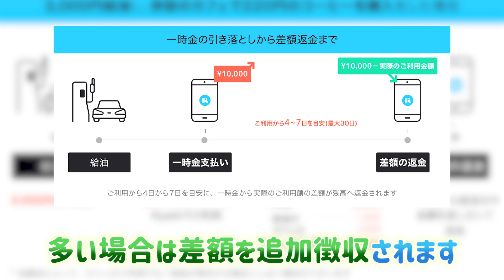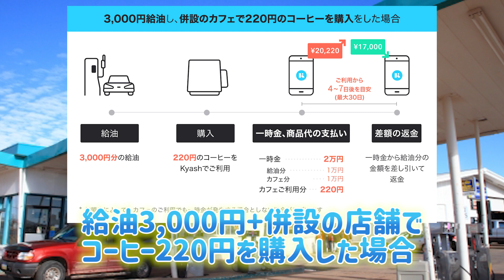【速報】VISAプリペイドカードKyashがガソリンスタンドでの利用が可能に！利用方法・注意点を解説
VISAプリペイドカードKyashがガソリンスタンドでの利用が可能に！利用方法・注意点を解説

NobuRingoチャンネルでは、キャッシュレス初心者や、キャッシュレス社会への不安を感じている方々に向けて、安心・安全・お得な情報をゆる～くお届けしています。
短時間の動画で、なんとなく見ても最低限の情報を得られる、そんなコンテンツの提供を心掛けています(^^♪

                Adobe Photoshop